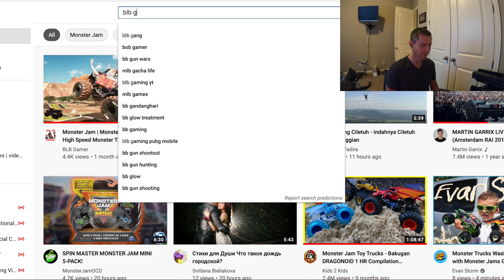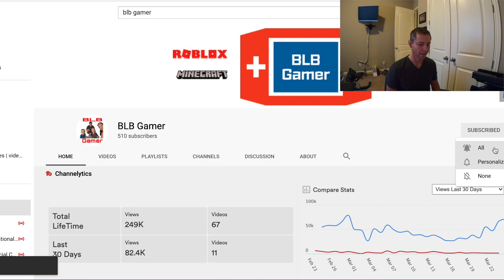Our New Gamer Channel ft BeamNg Drive Monster Trucks & Monster Jam Steel Titans Gaming videos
We are introducing our new Gamer Channel.  We have awesome BeamNG Drive, Monster Jam Steel Titans, Monster Jam Steel Titans 2, Hot Wheels Raceoff, Roblox, and more epic gaming action.  If you love BLBADVENTURES, you will love the content on our dedicated gamer channel!